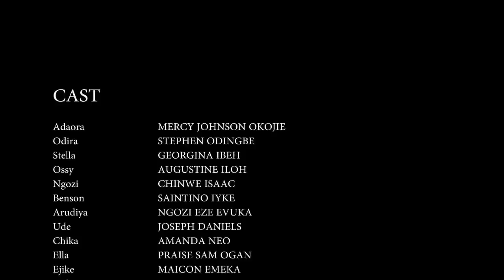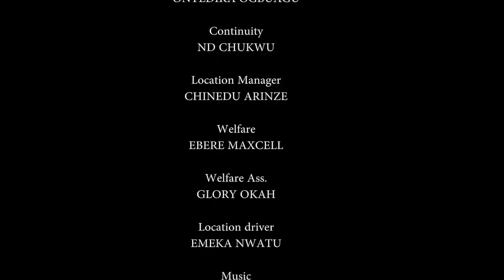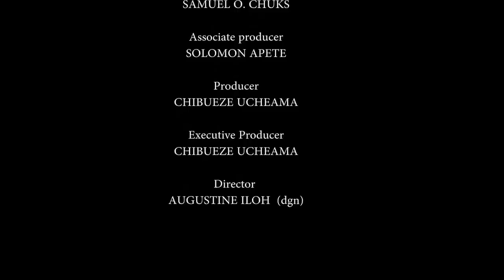They Never Knew The Dirty Beggar That Came To The Bridal Selection Is D Prince & They Laugh At Him